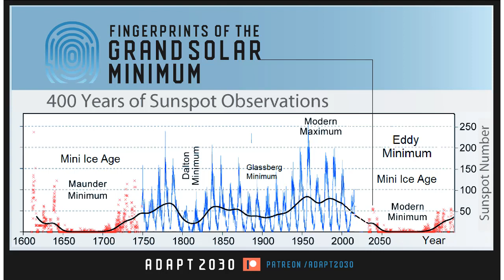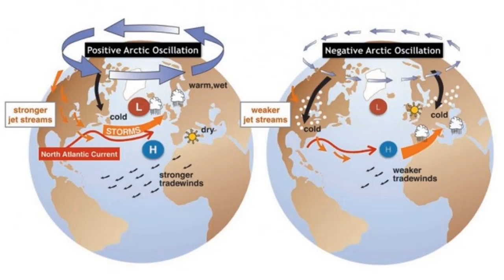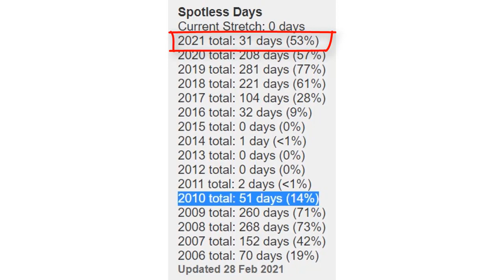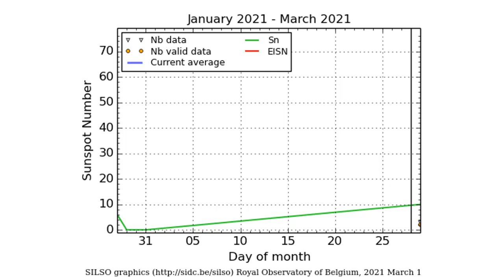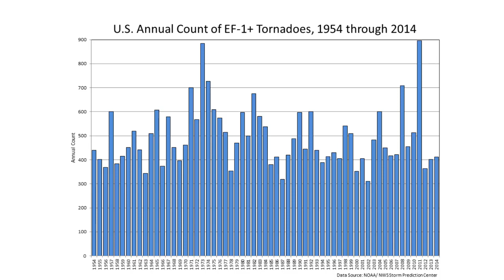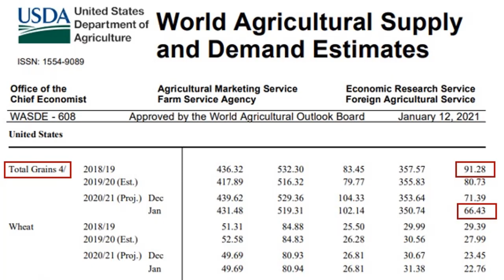Severe Weather Forecast 2021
With a strong La Nina in effect and Negative Arctic Oscillation, this Spring is stacking up to mirror 2011 which had the most tornadoes ever registered in a season. It also looks like the severe hailstorms and tornadoes will shift further east in the USA, all the while solar activity continues to stagnate in this intensifying Grand Solar Minimum.

🔵 ADAPT 2030 Amazon Store: Grand Solar Minimum Preparedness Motorola T402 Rechargeable Two-Way Radios

Could we see an above-average tornado season in the United States due to the ongoing La Nina this spring?
Spring weather mode will return in late February and early March for parts of Europe and the United States

●▬▬▬ AV Content ▬▬▬●
Created & Produced by David DuByne